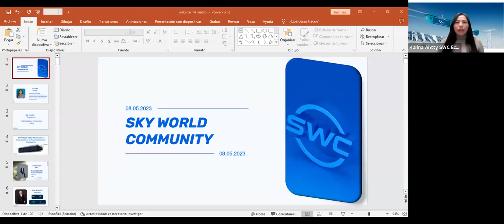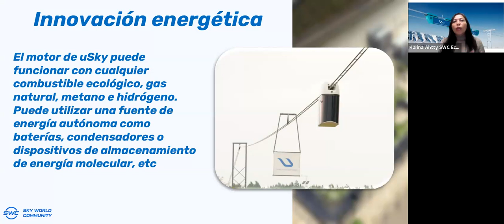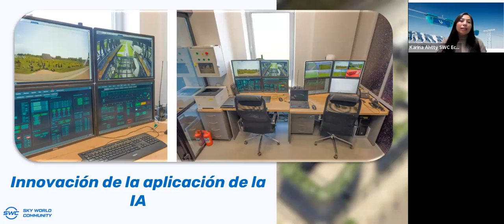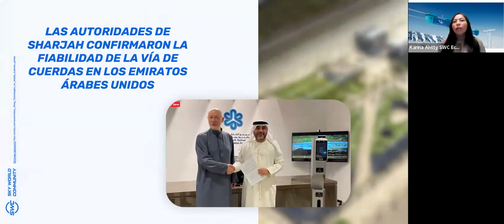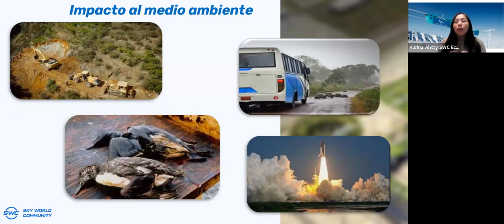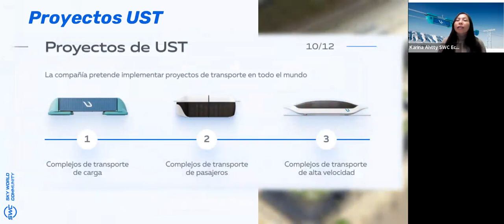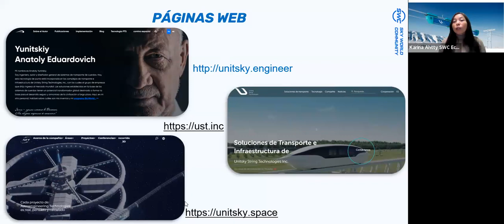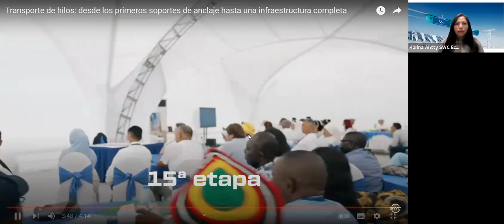08.05.2023 Todo sobre la tecnología de transporte de hilo-raíl